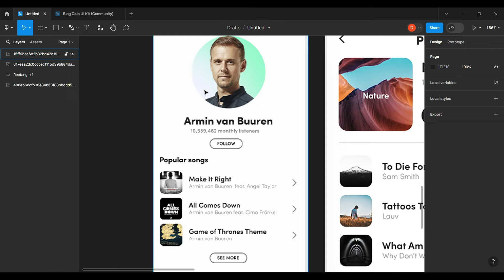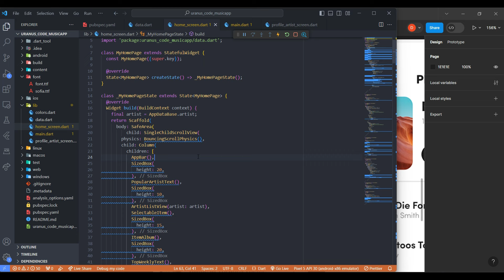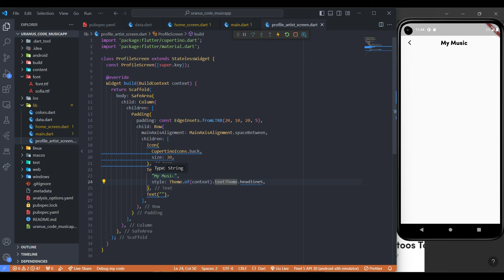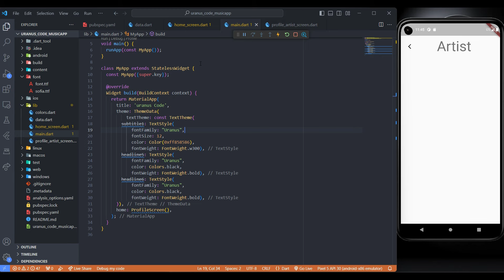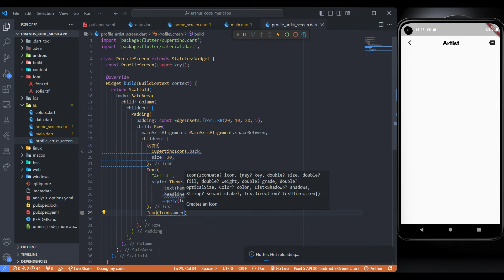Music app Complete UI Design with Flutter | part 2 Artist Screen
Create music app by using flutter. in this video learn how to create beautiful ui, customize container, use list view, create gridview and grid system, create beautiful profile widget, customize buttons and custom typography. this video is part 2 from this series and we design Artist Screen.